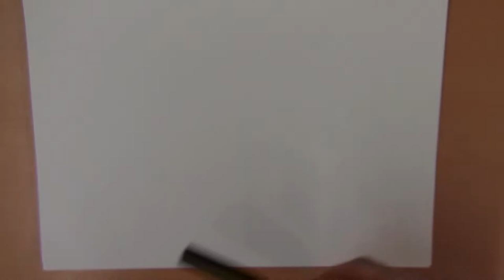4 april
Museum